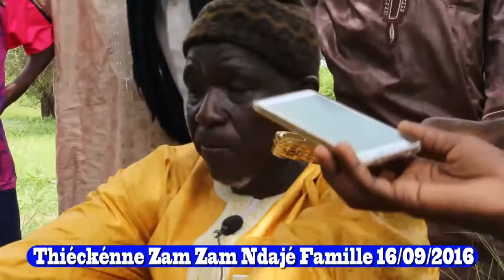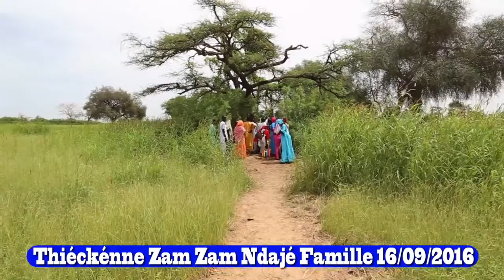Ndajé Famille Thiéckene Zam Zaam 2016 Histoque par Cheikh Maram Seck